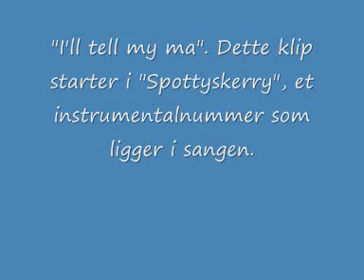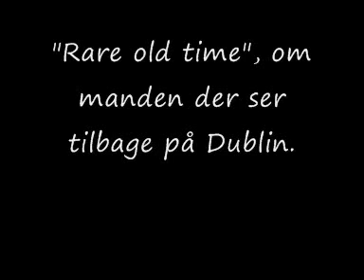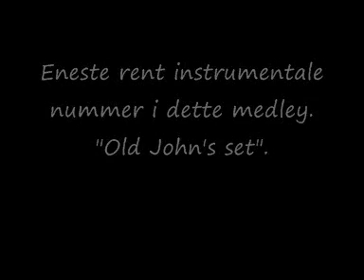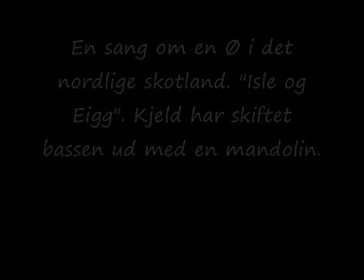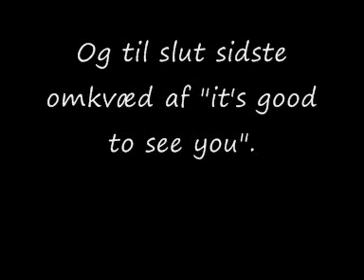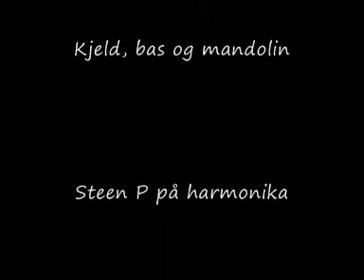Irish Slice - Irsk folkemusik medley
Numrene i dette medley er :

I'll tell my ma 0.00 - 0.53
Rare old times 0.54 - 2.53
Old John,s set 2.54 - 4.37
Isle of Eigg 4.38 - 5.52
It's good to see you 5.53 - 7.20